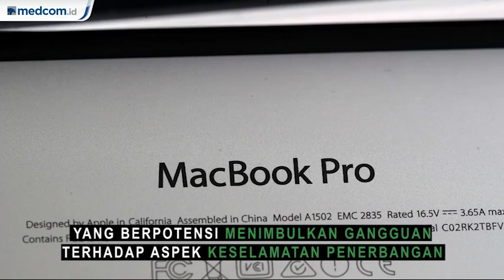Macbook Pro Dilarang Masuk Pesawat Garuda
Maskapai nasional Garuda Indonesia mengeluarkan larangan bagi penumpang membawa produk MacBook Pro (Retina 15-Inch) ke dalam pesawat baik di kabin, bagasi maupun layanan kargo. Keputusan itu sehubungan dengan adanya kebijakan penarikan kembali produk tersebut oleh manufaktur Apple.

Vice President Corporate Secretary, Ichsan Rosan menjelaskan kebijakan itu sejalan dengan aturan yang dikeluarkan oleh European Union Aviation Safety Agency (EASA) serta regulasi dari IATA Dangerous Goods Regulations (Special Provisions A154).